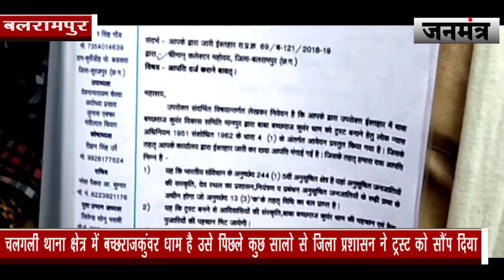आदिवासी समाज के लोगों ने किया ट्रस्ट का विरोध,राज्यपाल के नाम कलेक्टर को ज्ञापन सौंपा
बलरामपुर जिला मुख्यालय में सैकडों की संख्या में सर्व आदिवासी समाज के लोगों ने कलेक्टोरेट का घेराव कर दिया। आदिवासियों की मांग थी की जिले में जितने भी धार्मिक संस्थान है उसे किसी ट्रस्ट को न दिया जाए और आदिवासियों की संस्कृति को न बिखेरा जाए। आदिवासी समाज के लोगो ने पहले पूरे शहर में रैली निकाली उसके बाद नारेबाजी करते हुए कलेक्टोरेट का घेराव कर दिया।आदिवासी समाज के अध्यक्ष ने बताया की चलगली थाना क्षेत्र में बच्छराजकुंवर धाम है जहां लोगों की विशेस मान्यता है उसे पिछले कुछ सालो से जिला प्रशासन ने ट्रस्ट को सौंप दिया है और वहां विभीन्न प्रकार के निर्माण कार्य कराए जा रहे हैं। आदिवासियों ने इसी निर्माण का विरोध करते हुए राज्यपाल के नाम कलेक्टर को ज्ञापन सौंपा है और तत्काल सभी निर्माणकार्यों पर रोक लगाने की मांग की है।आदिवासियों ने आरोप लगाया है पूरे सरगुजा संभाग में जितने भी धार्मिक क्षेत्र हैं वहां नवीनीकरण किया जा रहा है और आदिवासी परंपरा को खत्म कर आधुनिक परंपरा से पूजा पाठ कराया जा रहा है समाज ने कलेक्टर को 15 दिन का अल्टीमेटम देकर इन सभी को बंद कराने की मांग की है और ऐसा नहीं करने पर उन्होने सभी थानों का घेराव और उग्र आंदोलन करने की चेतावनी दी है।